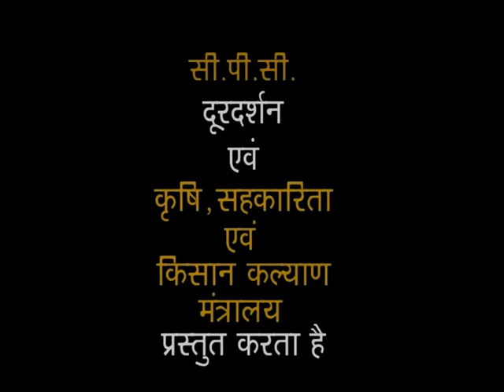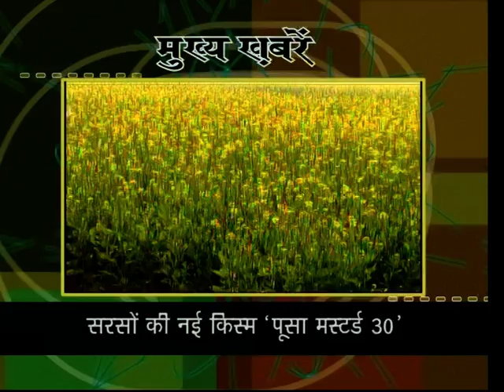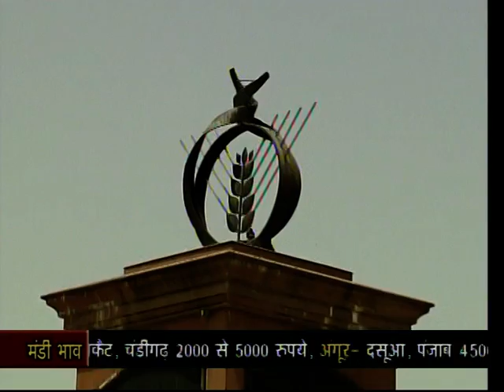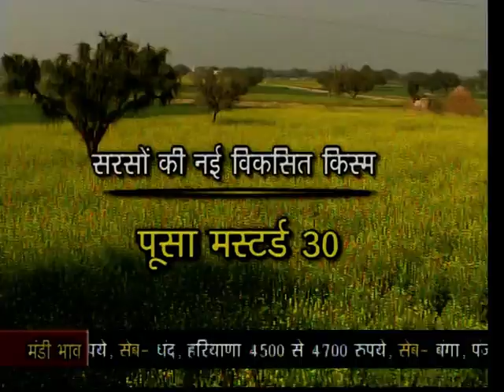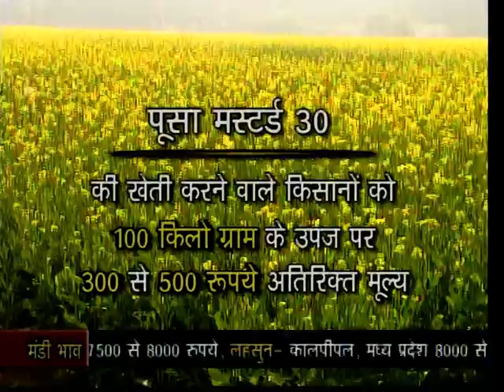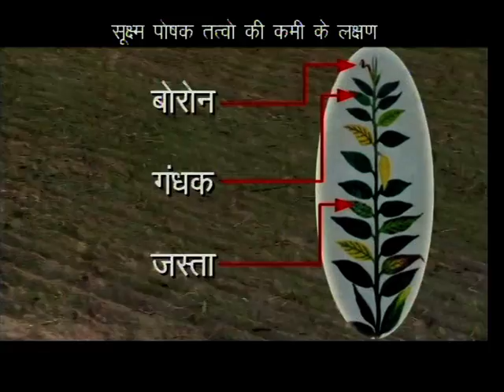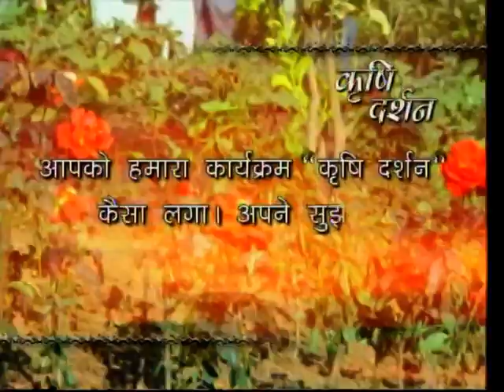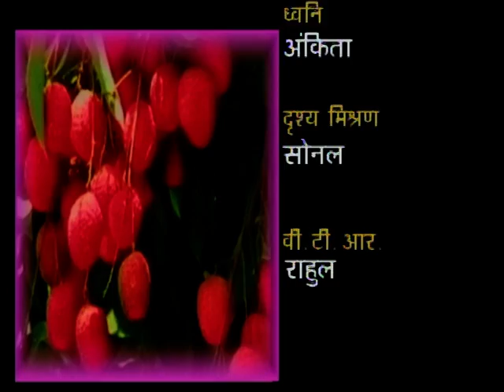krishi darshan 15 2 16 3333